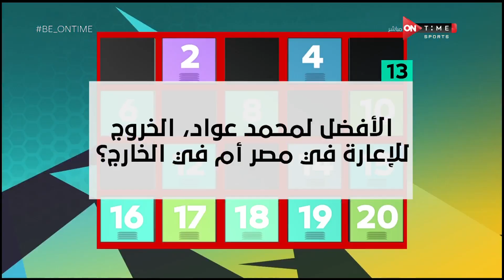BE ONTime - فقرة رقم وتعليق..إجابات نارية من "فكري صالح" مدرب حراس منتخب مصر السابق